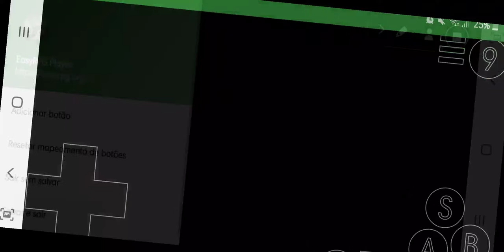Asleep Yume Nikki Fangame Gameplay part 1?